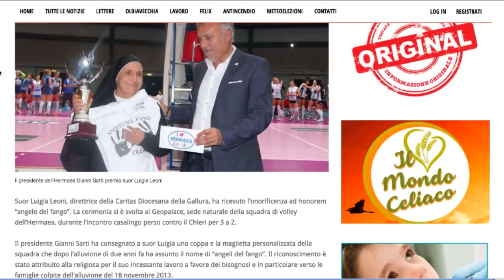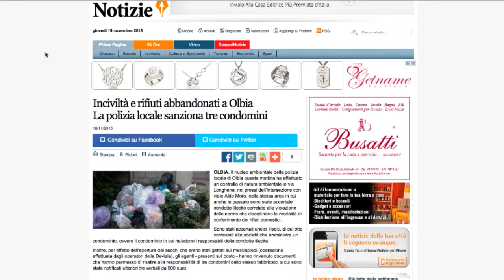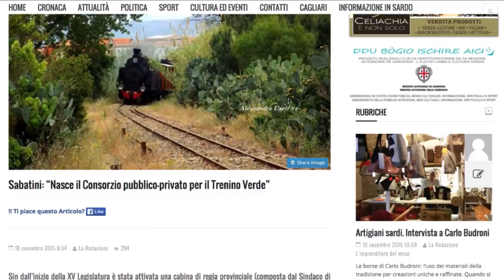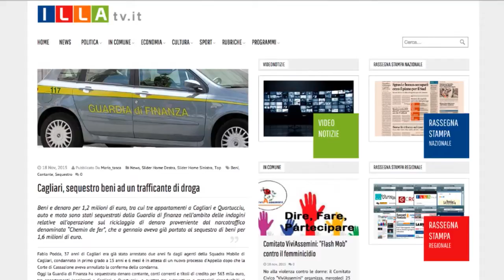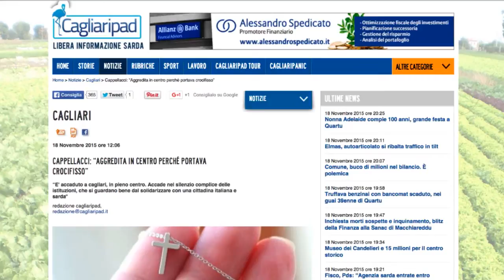Sardegna: La Rassegna Stampa regionale del 19/11/2015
Vi proponiamo una breve lettura dei titoli delle prime pagine dei quotidiani web regionali!